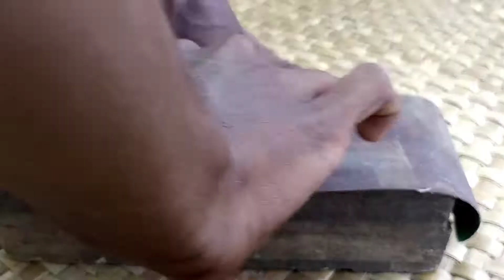Coconut craft | Creatives finder | Before and after